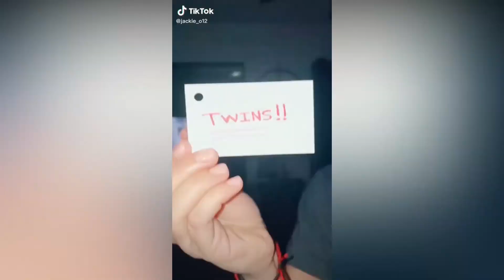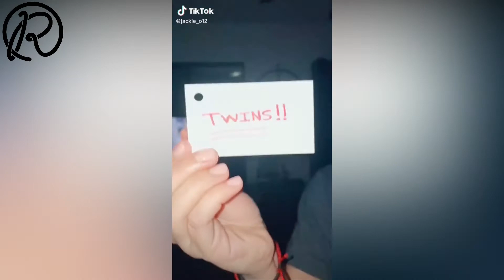Tiktok Mum's Brilliant Elf On The Shelf 'Twins' Prank Goes Viral!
Jacqueline Garcia has gone viral on TikTok with a hilarious and clever elf on the shelf prank she played on her son. Her efforts have scored her more than 3 million likes and thousands of parents have commented with how amazed they are that she pulled it off.